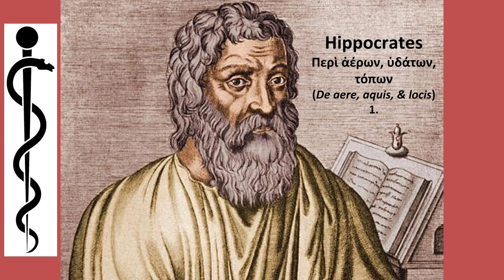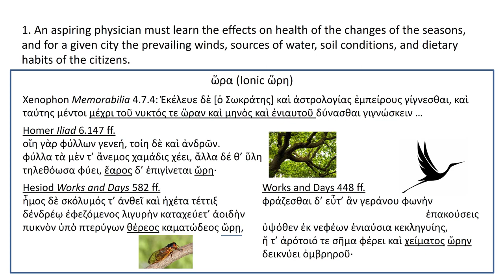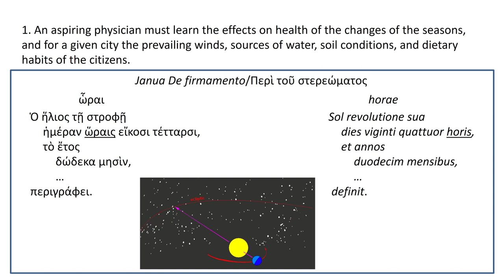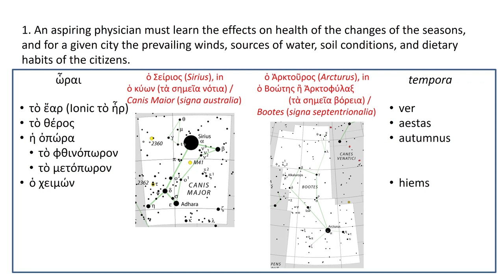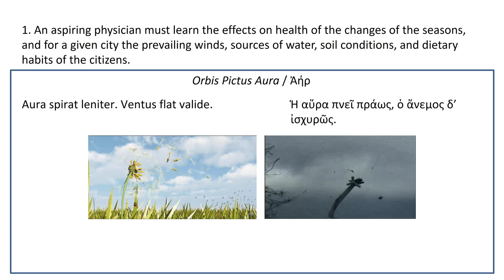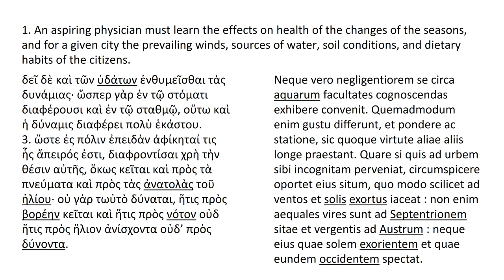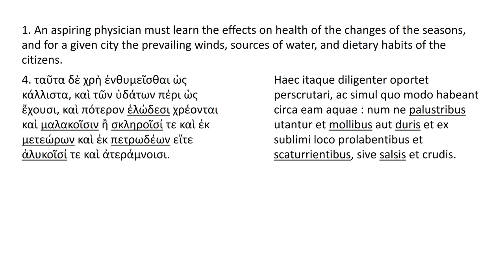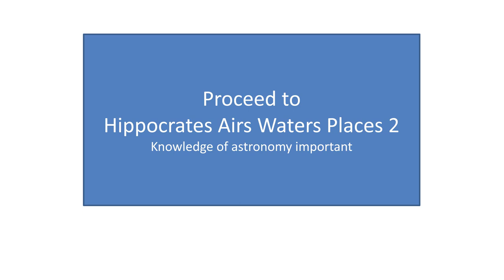Hippocrates AWP 1 - Intro i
Hippocrates Air, Waters, Places chapter 1. (The PowerPoint contains credits for pictures grabbed from the internet.)